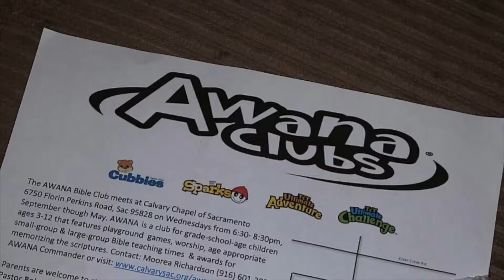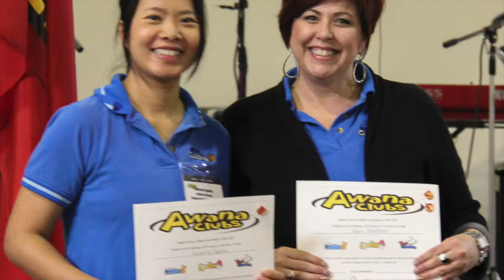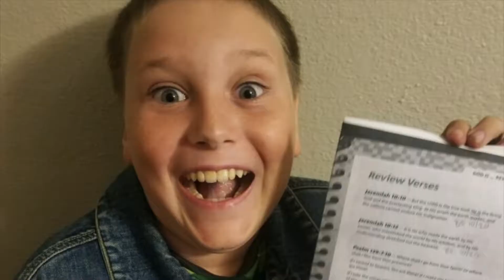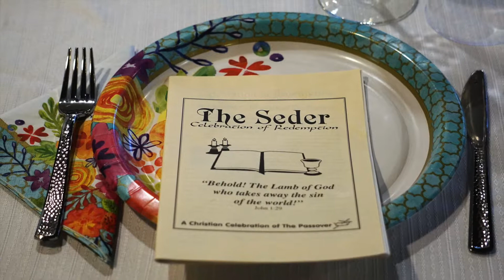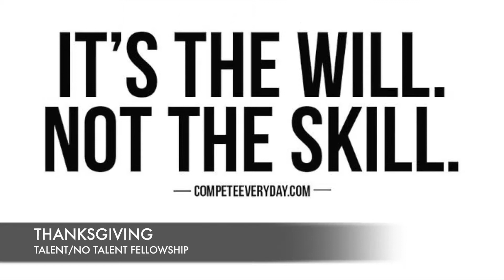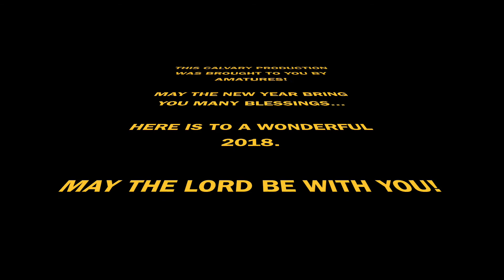2017 Year End Video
Shalom and welcome to Calvary Chapel of Sacramento!

Watch and enjoy as Calvary Chapel recap's the highlights of the 2017 year!

Do you want to receive Christ into your heart or are in need of prayer?